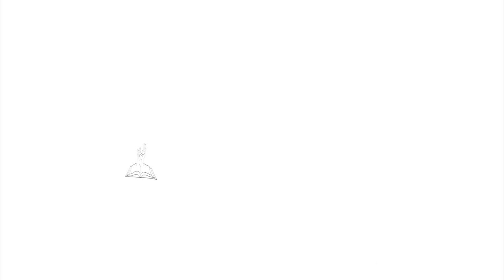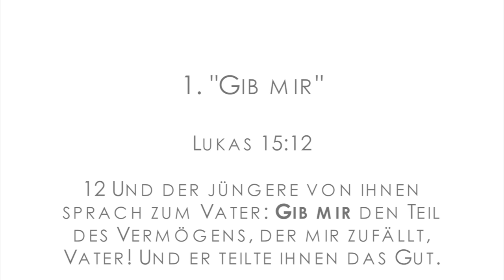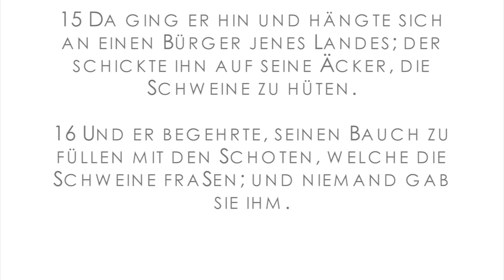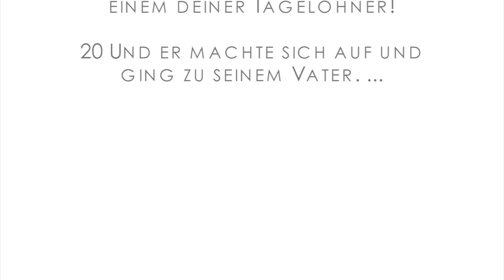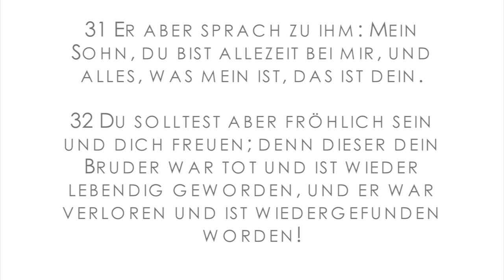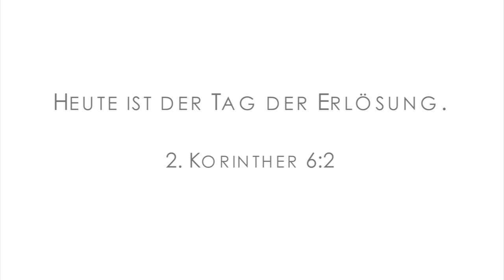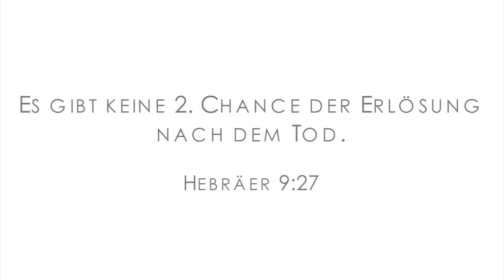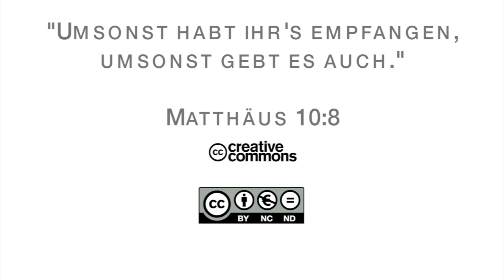15Q02 / 08 Das Evangelium nach Lukas